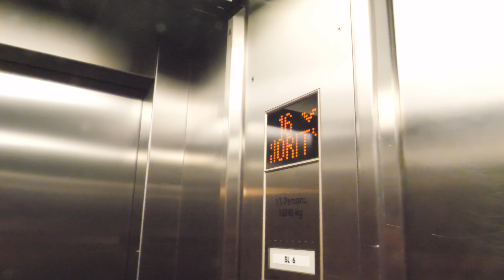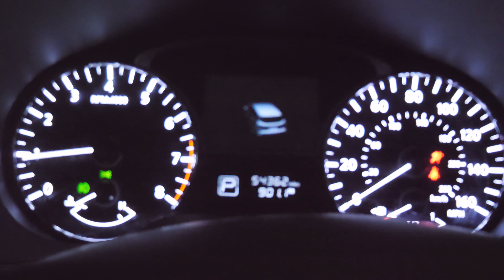Norwegian Getaway | Leaving the Ship from the Haven | Norwegian Cruise Line Vlog Day 08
Sean and Stef's Norwegian Getaway Haven Trip Day 08: March 25, 2018.

Day 8 of our Seven Day NCL Cruise on the Norwegian Getaway. Today is always the saddest...We have arrive at Port Miami and disembarkation day is here.

Don't worry, we will be back on the Norwegian Epic in 2 weeks. We will be taking the 15 day transatlantic cruise from Port Canaveral to Barcelona. Cannot wait!

Do you like our show? Want to help keep our show going?